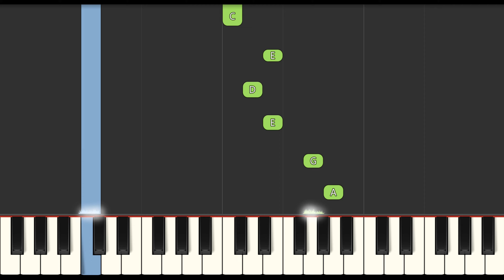Blanche Theme Song Slow EASY 4K Piano Tutorial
Learn how to play Blanche Theme Song Slow EASY with this 4K Piano Tutorial. Enjoy!
00:00 - Medium Piano Original Tempo
00:43 - Easy Piano Slow Tempo